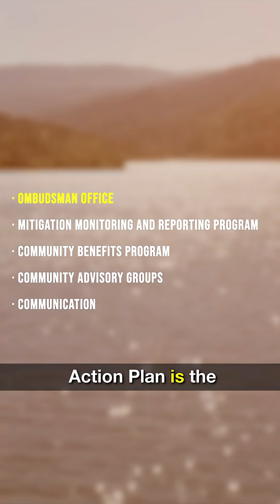DWR Director Karla Nemeth on the DCP Mitigation Monitoring and Reporting Program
California Department of Water Resources Director Karla Nemeth introduces the second component of the Accountability Action Plan for the Delta Conveyance Project (DCP); the Mitigation Monitoring and Reporting Program (MMRP). Based on the Project’s environmental impact report and lessons learned at other large construction projects, DWR has identified procedures, commitments and best practices intended to avoid, minimize or offset potential environmental impacts within the project area.